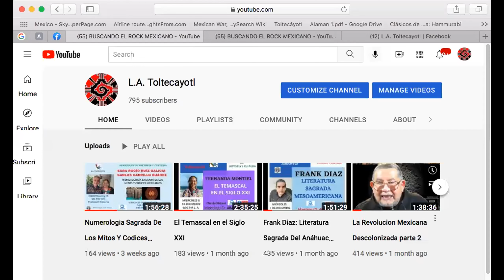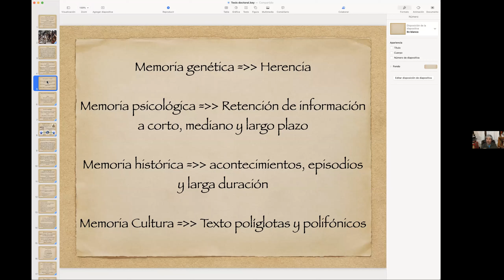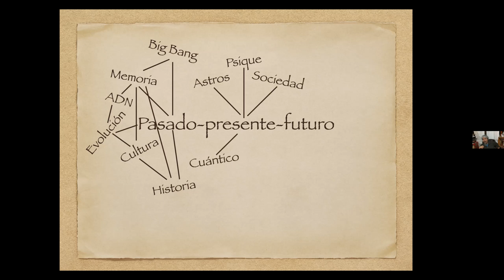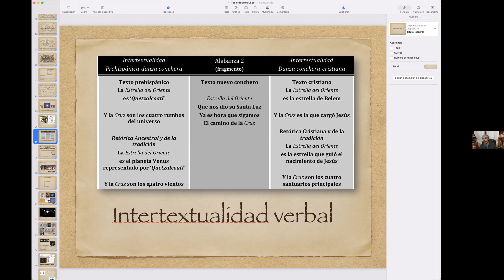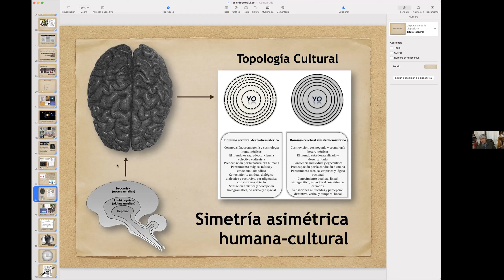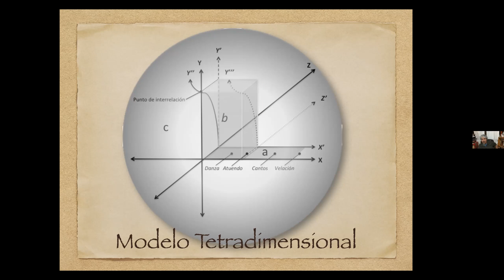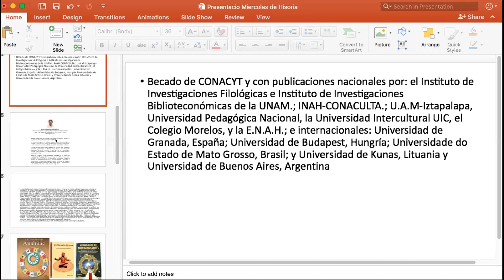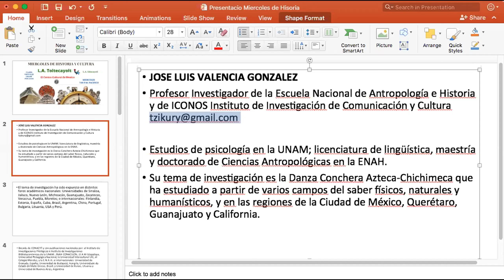Danza Conchera: Memoria Hologramaticultural de una Tradición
El maestro José Luis Valencia González nos hablará de la danza Conchera Azteca-Chichimeca y el conocimiento ancestral resguardado en esta tradición.